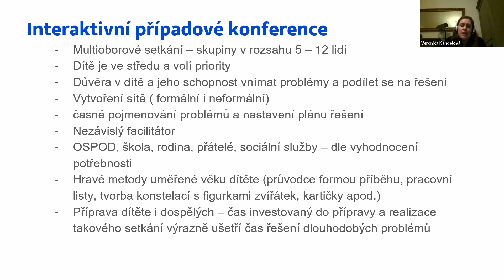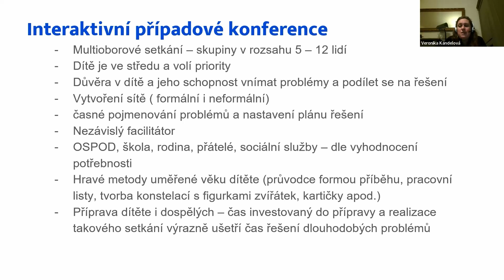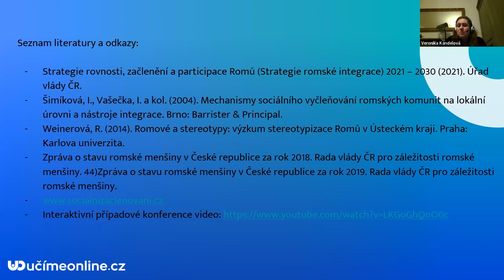Interaktivní případové konference / Romové a my - obavy, výzvy i příležitosti #151